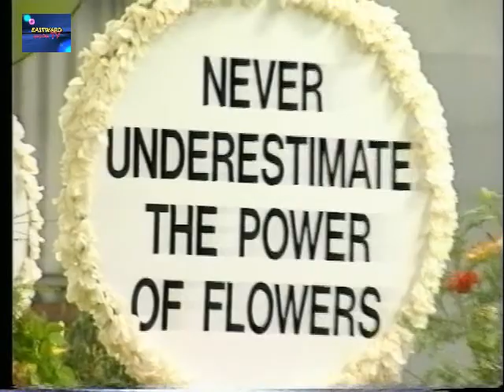Spalding Flower Festival & Parade - 1993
The Spalding annual Flower Festival and Parade. We looked at the preperations for the grand event and the day its self.